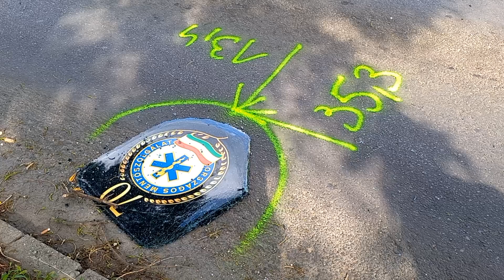Mentőt borított a Ford Miskolcon